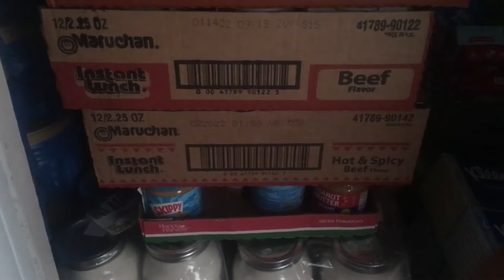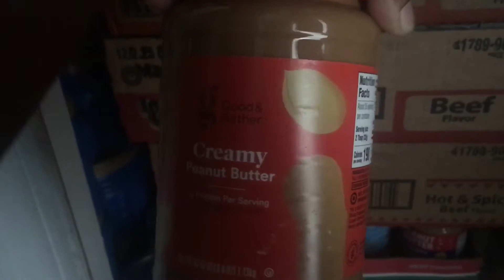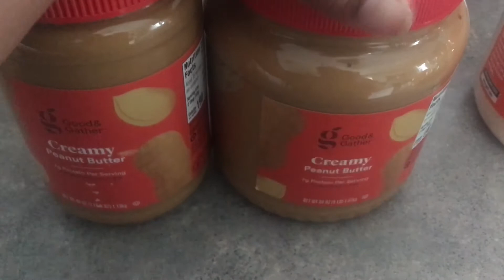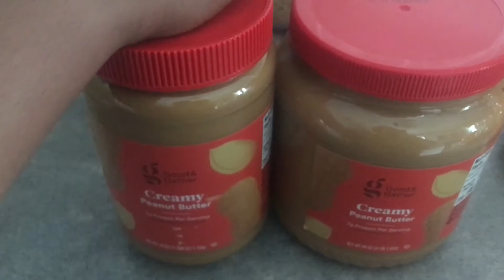Freezer Challenge / One Years Worth of Food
On this channel you will find video's about our journey to Self-sufficient (may be off grid) life style.  Right now we are still tied to the grid in may ways.  We have what I love to call our Urban Homestead.  We grown a good portion of our own food in our backyard & driveway gardens.  Which we expended to about three times the size last year.  We do a bit of container gardening for most of our herbs which conveniently sit in a sunny spot right outside the kitchen door.  We still have trials & struggles with growing our own food but we learn something new every year; what works & what doesn't for our area.

I do 100% of our cooking at home.  We haven't eaten out since 2019 and even then we only ate out about 5-6 times a year for birthday's & wedding anniversary.  We brown bag it to save money, travel mug for coffee / tea, using other tip's & trick's my mother taught me such as stretching a meal etc.

We hope you come along for our journey and we can learn together.  I am here to learn & answer any questions you may have that I can.  Put them in the comments; I promise I will answer.  😊

God Bless